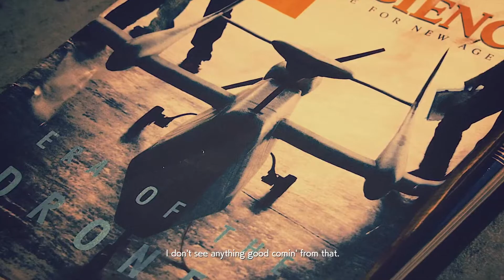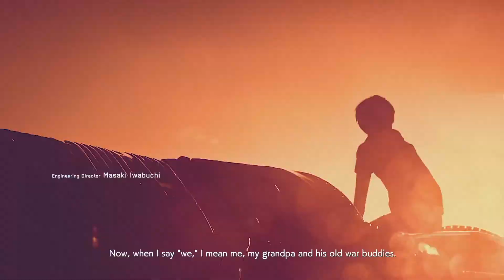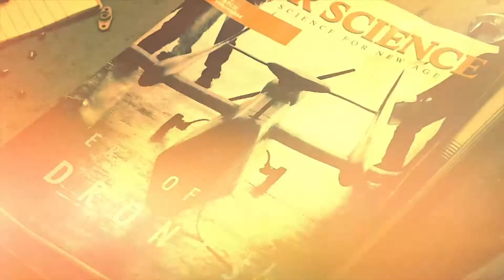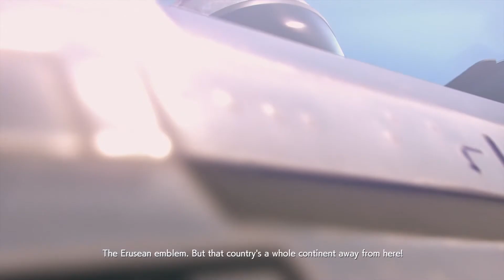ACE COMBAT™ 7 SKIES UNKNOWN New Mission Intro Video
This is the intro video for Ace Combat 7: Skies Unknown. This is played when you start a new gameplay.

*This video does contain light swearing*